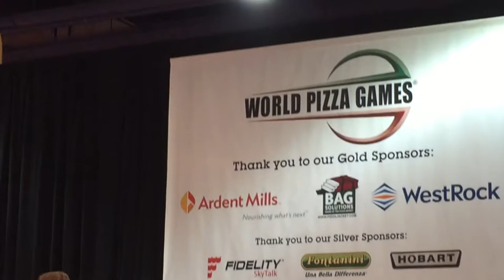International Pizza Expo Largest pie contest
The World’s Largest Pizza Industry Show
Now in Our 34th Year Serving Independent and Chain Pizzerias
Attendees include pizzeria or pizza-concept restaurant owners, operators and managers, as well as distributors and food brokers.

Exhibitors include suppliers of pizza ingredients and pizza flour, point-of-sales systems, ovens, kitchen equipment, marketing and promotional materials and many other companies providing goods and services to the pizza restaurant industry.